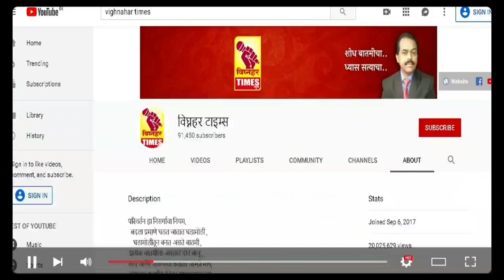लांडेवाडीची बैलगाडा शर्यत प्रशासनाने रद्द केल्याने बैलगाडा मालक व आढळराव तीव्र नाराज।बसले घाटात